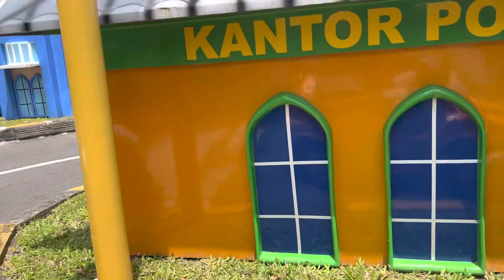Nazril dan mas nafi naek mobil polisi